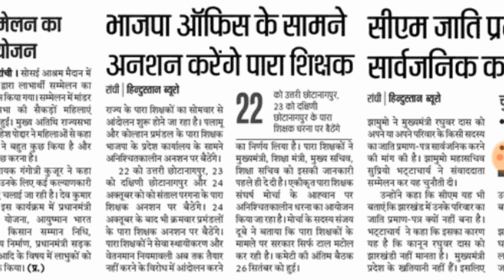Para teacher news आज से भाजपा कार्यालय के समक्ष आमरण अनशन शुरू, अपने हक के लिए जरूर पहुंचे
Para teacher breaking news
Para teacher latest news
Para teacher jharkhand news
पारा शिक्षक ताजा समाचार
पारा शिक्षक वेतनमान
पारा शिक्षक नियमावली para teacher wetanman